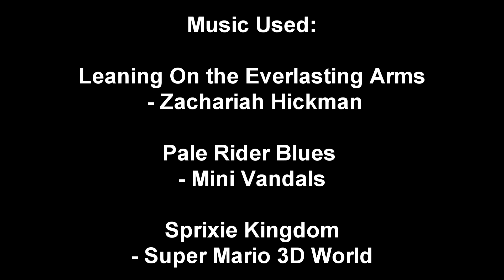I Know What I Got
Ah Know What Ah Got... 9 times out of 10 it's usually Fuddlore and overpriced.

For YouTube Reviewer: It's a fun satirical skit that does NOT depict any dangerous activities or 'transactions' of any firearm present.